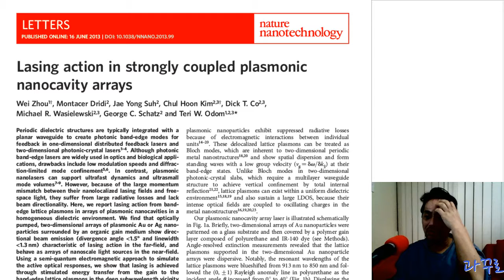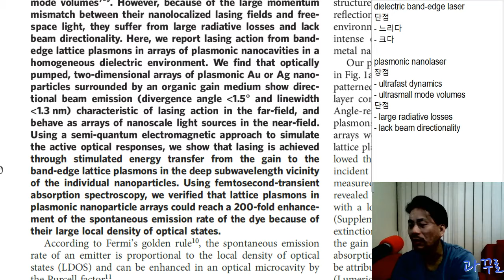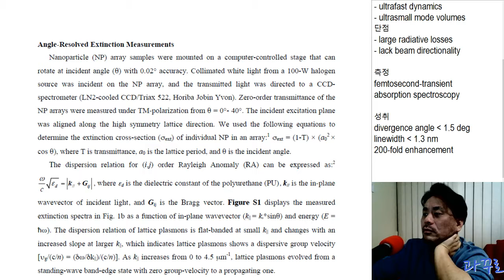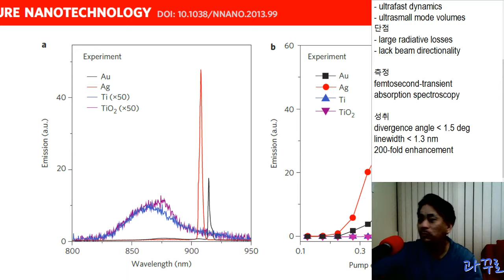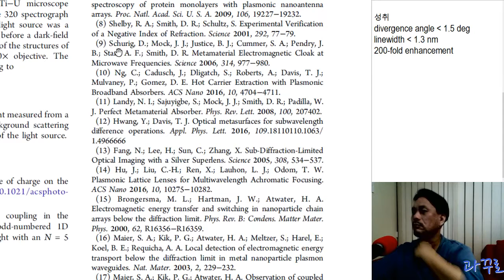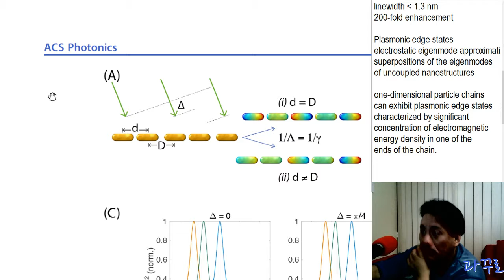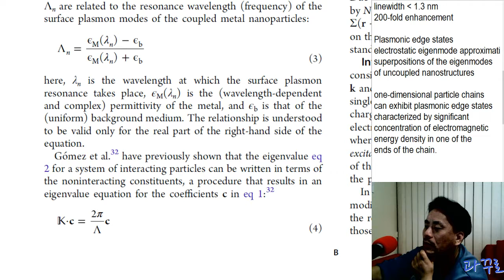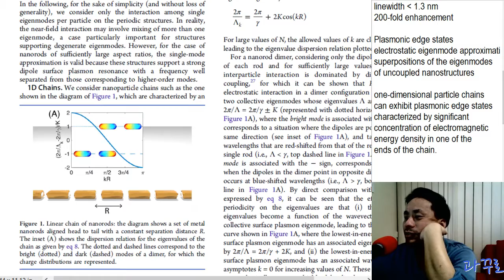[과꾸로] 2017.06.23 한 밤의 저널클럽: Plasmonic laser & Plasmonic edge states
Plasmonic laser:
Zhou, W., Dridi, M., Suh, J. Y., Kim, C. H., Co, D. T., Wasielewski, M. R., ... & Odom, T. W. (2013). Lasing action in strongly coupled plasmonic nanocavity arrays. Nature nanotechnology, 8(7), 506-511.

Plasmonic edge states:
Gomez, D. E., Hwang, Y., Lin, J., Davis, T. J., & Roberts, A. (2017). Plasmonic edge states: an electrostatic eigenmode description. ACS Photonics.

The copyright of the reviewed article is owned by the publisher.